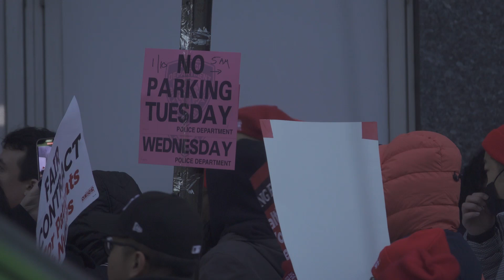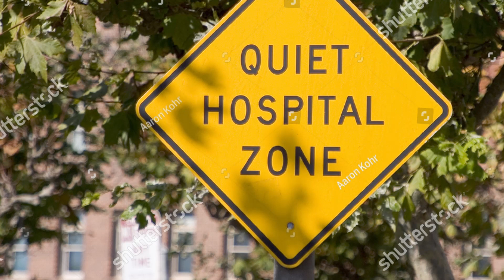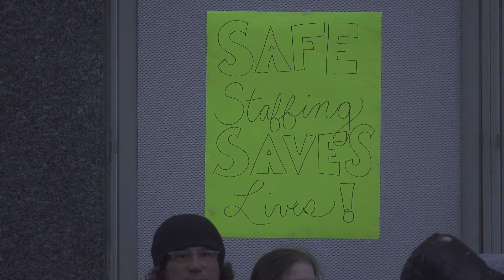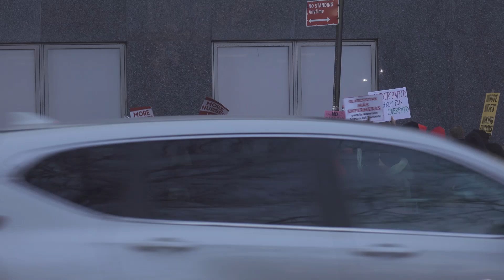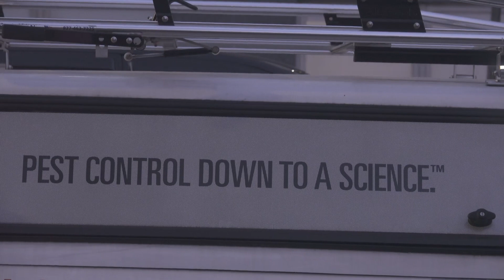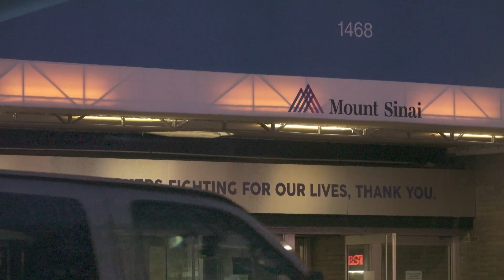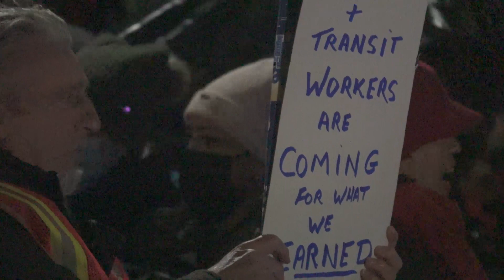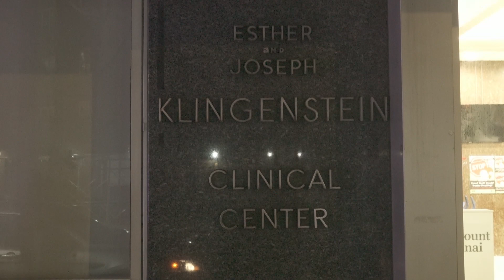Mt Sinai Nurses Strike Evening January 9, 2023